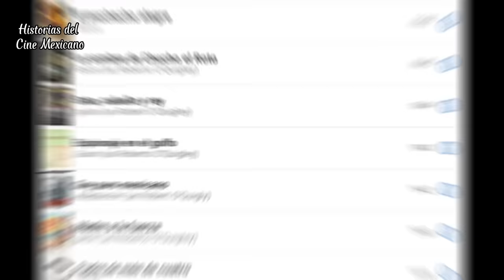EL TRISTE FINAL DE LUIS AGUILAR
La historia desconocida de Luis Aguilar.